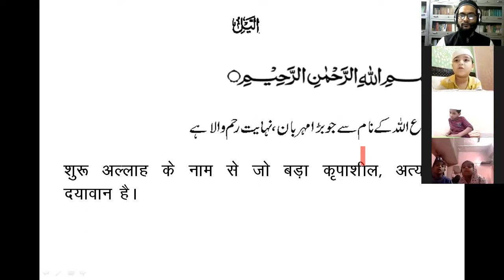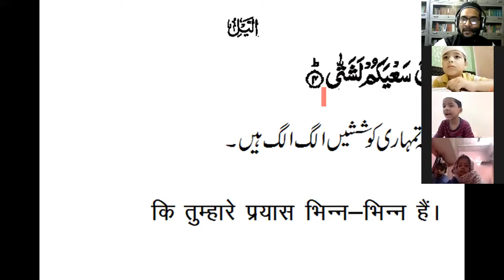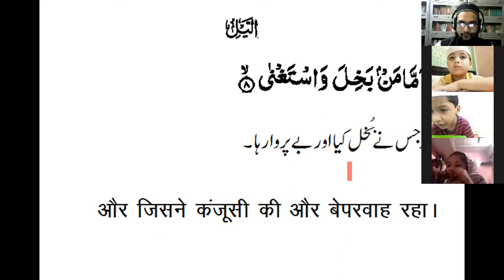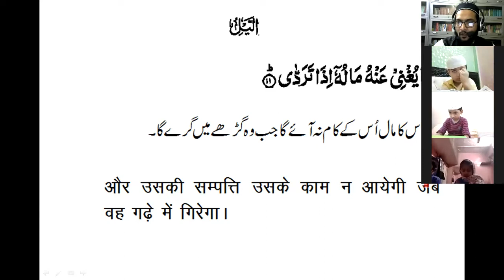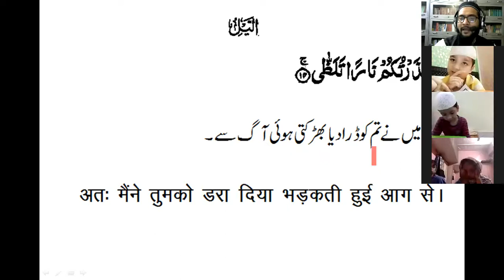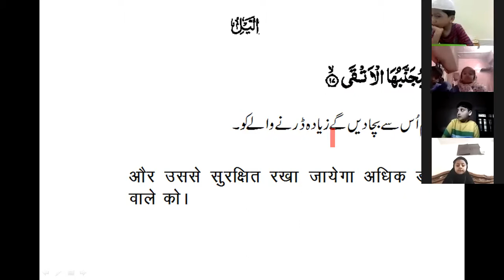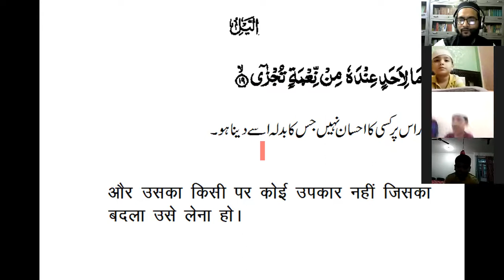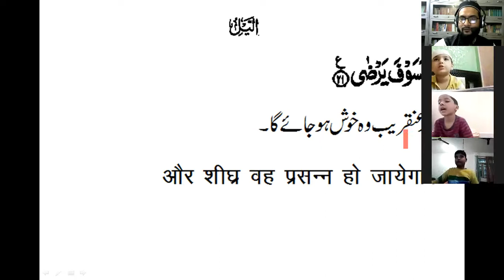BQS-1 Amma Para 26